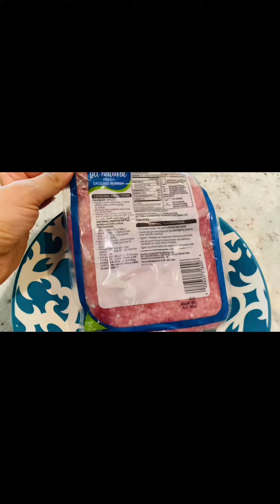Макароны по- флотски.Легко и быстро.Pasta with meat po-flotski.Super yummy!Super easy!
Video in English is here

Pasta (vermicelli) -3 cups
Ground  meat or turkey - 450 grams
 Salt 1.5 tsp without top
 Black ground pepper - 1/2 tsp  without top
 Vegetable oil for frying
 Water-1 glass

Макароны( вермишель) -3 стакана
Фарш- 450 грамм
Соль 1.5 ч.л.без верха
Черный молотый перец-1/2 ч.л. Без верха
Растительное масло для жарки
Вода-1 стакан